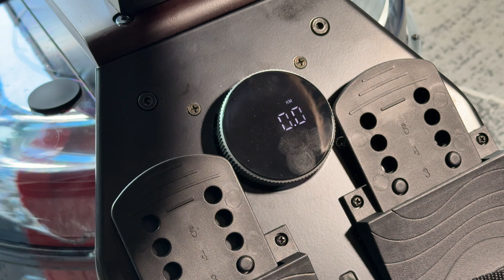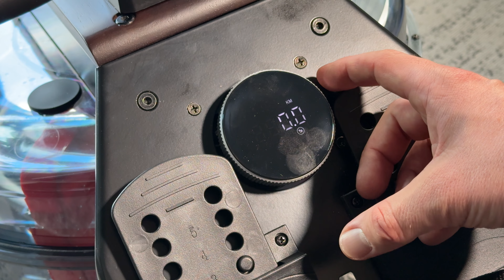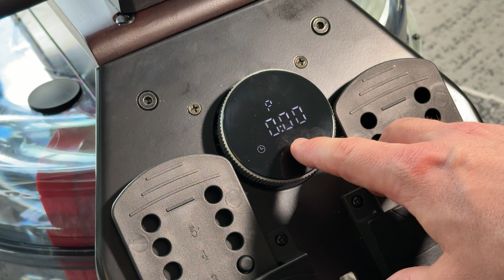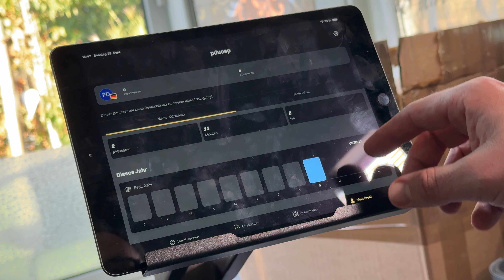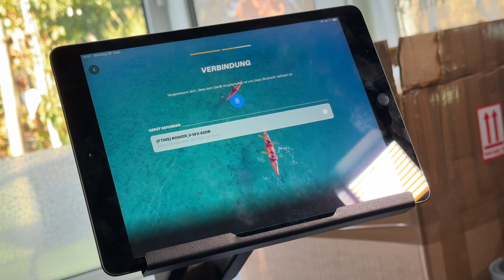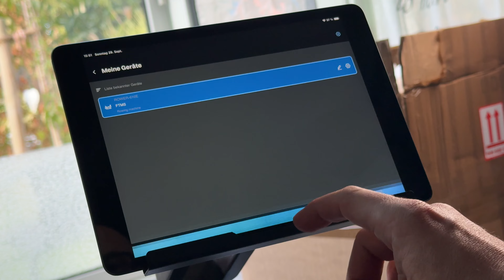VOWVIT V-W3 Rudergerät montieren, Wässern, Bordcomputer einstellen und mit App verbinden Anleitung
VOWVIT V-W3 Rudergerät für Zuhause – Hochwertige Holzkonstruktion, Bluetooth Rudergerät Wasser, einfach Zusammen klappbar, 1,2 m bis 2 m Geeignete Benutzergröße, 175 kg Belastung,

HOCHWERTIGE HOLZKONSTRUKTION: Das VOWVIT V-W3 Wasserwiderstand rudergeräte ist aus hochwertiger Holzstruktur gefertigt, ästhetisch ansprechend und äußerst robust und langlebig. Der Hauptrahmen verfügt über abgerundete Kanten und Ecken, ist angenehm glatt im Griff und verletzt nicht die Hände. Echtes Massivholz, 28 mm dick. Maximale Belastbarkeit 175 kg, für Benutzer verschiedener Gewichtsklassen und Größen geeignet, für ein stabiles Rudererlebnis.
FÜR DIE GANZE FAMILIE GEEIGNET, STABIL UND LANGLEBIG: Das VOWVIT rudergerät für zuhause aus Holz ist mit einem anpassungsfähigen Wasserwiderstand ausgestattet und eignet sich für die Nutzung durch die ganze Familie. Der Polycarbonat-Wassertank und die Ruder aus gehärtetem Nylon-Glasfaser bieten eine ausgezeichnete Druck- und Korrosionsbeständigkeit, die eine langfristige Nutzung ohne Verformung und hohe Haltbarkeit gewährleisten. Der Abstand zwischen dem Ende der Schienen und der Fußstütze beträgt bis zu 120 cm und ist für Personen mit einer Körpergröße von 1,2 m bis 2 m geeignet.
RUHIGES UND KOMFORTABLES DESIGN: Ergonomischer Rundrohrgriff und Polyurethan-Sitzkissen bieten ultimativen Halt und ein bequemes Sitzgefühl, passen sich den menschlichen Körperkurven an und entlasten den Druck, der durch langes Training entsteht. Leise entworfene Sitzrollen, umwickelte U-förmige Schienen und simulierte zweiteilige Paddel sorgen für geringe Geräusche und hohe Stabilität während des Trainings und schaffen eine ruhige Trainingsumgebung für Sie.
INTERAKTIVES TRAININGSERLEBNIS: Der übergroße Tablet-Halter für Mobiltelefone und IPAD kann in der Höhe verstellt werden, um Trainingsvideos und Live-Action-Videos anzusehen, die den Spaß und die Wissenschaftlichkeit des Trainings erhöhen. Durch die APP real-life Rudern, simulieren die reale Wasserströmung Änderungen, fühlen sich die immersive Erfahrung der Outdoor-Rudern, machen das Training interessanter und effizienter.
UMFASSENDES TRAINING UND EFFIZIENTE FETTVERBRENNUNG: VOWVIT V-W3 rudergerät ist nicht nur ein Fettverbrennungsgerät, sondern kann auch mehr als 80% der Muskelgruppen im ganzen Körper trainieren. Durch die Kombination von aerobem und anaerobem Training verbessert VOWVIT V-W3 umfassend die Vitalität, Koordination und Explosivkraft der Muskeln und erzielt einen effizienten Fettverbrennungs- und Formeffekt. Breites Anwendungsspektrum, geeignet für die ganze Familie, sowohl Kinder als auch Eltern können das gesunde Leben genießen, das dieses Rudergerät mit sich bringt.
PRÄZISE DATEN ECHTZEIT-ÜBERWACHUNG: Ausgestattet mit einem elektronischen High-Tech-Messgerät, zeigt es Schlüsseldaten wie Schlagfrequenz, Leistung, Kalorienverbrauch und Trainingsdauer in Echtzeit an und hilft Ihnen, die Wirkung Ihres Trainings umfassend zu überwachen. Die Festlegung klarer Trainingsziele verbessert die Trainingseffizienz und macht jedes Training wissenschaftlicher und effektiver.
BEQUEMER BEWEGUNG & SCHNELLES FALTEN: Ausgestattet mit praktischen, beweglichen Rädern, ist es leicht zu bewegen und leise und verschleißfest, egal wo Sie zu Hause sind. Der Hauptrahmen ist so konzipiert, dass er sich schnell zusammenfalten lässt, ohne dass eine komplizierte Installation erforderlich ist. 98% der Teile sind vorinstalliert, nur 3 Teile müssen installiert werden. Leicht zu heben und zu falten, kompakt und ohne Angst vor dem Umkippen, so dass Ihr Training überall und jederzeit durchgeführt werden kann.

pduesp